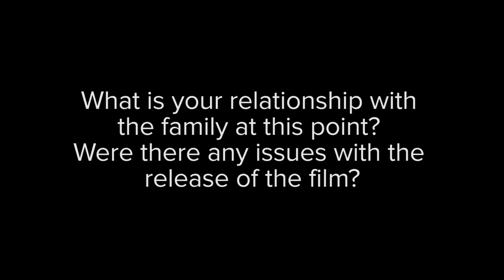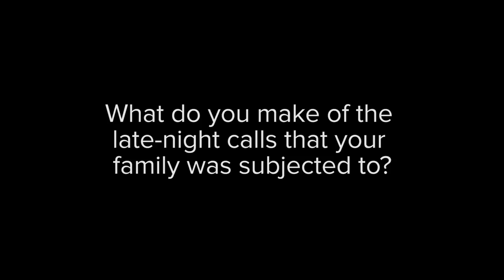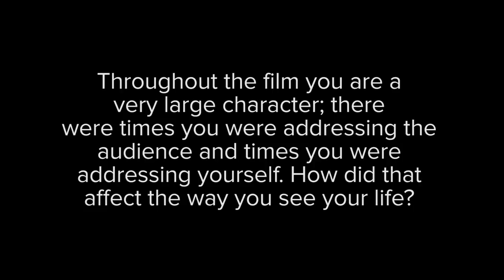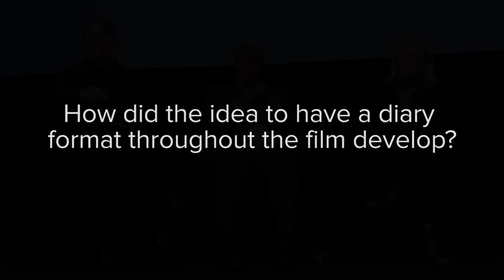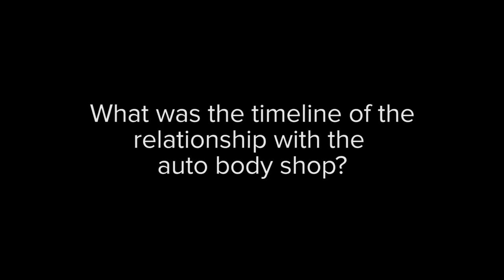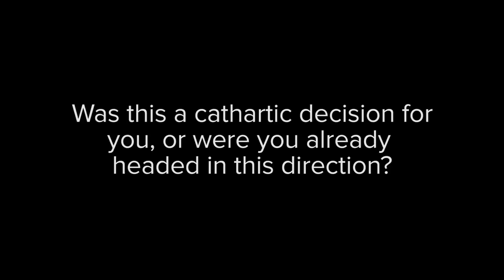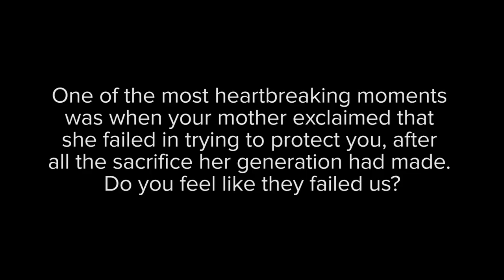'Strong Island' Q&A | Yance Ford & Crew | NDNF17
A haunting investigation into the murder of a young black man in 1992, Yance Ford’s Strong Island is achingly personal—the victim, 24-year-old William Ford Jr., was the filmmaker’s brother. Ford powerfully renders the specter of his brother’s death and its devastating effect on his family, and uses the tools of cinema to carefully examine the injustice perpetrated when Ford’s killer, a 19-year-old white man, was not indicted by an all-white jury. As a work of memoir and true crime, Strong Island tells one of the most remarkable stories in recent documentary; as a political artwork, its resonance is profound.